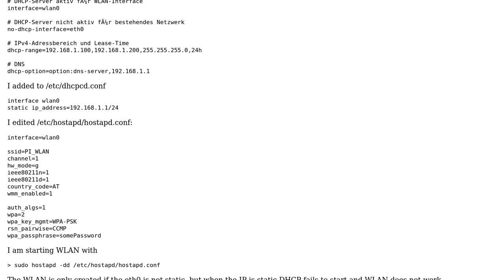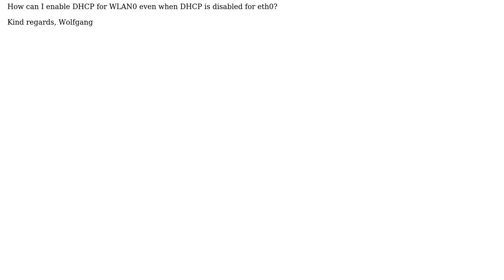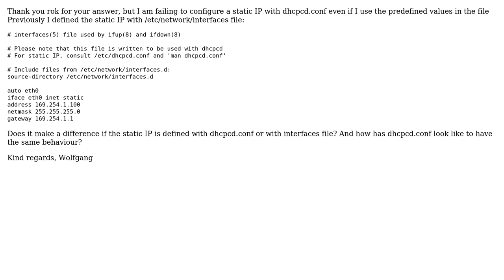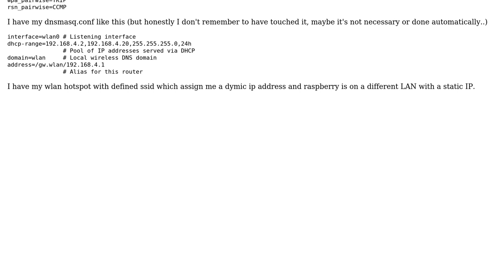Raspberry Pi as WLAN hotspot and static IP on LAN (2 Solutions!!)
Raspberry Pi as WLAN hotspot and static IP on LAN

With thanks & praise to God, and with thanks to the many people who have made this project possible! You are responsible for your own actions.